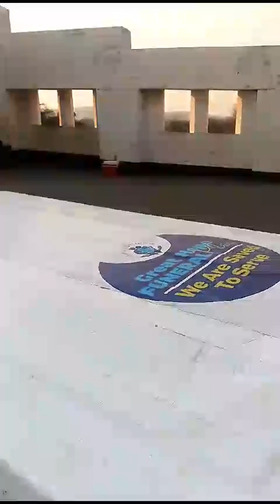9 October 2023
Family back from the funeral